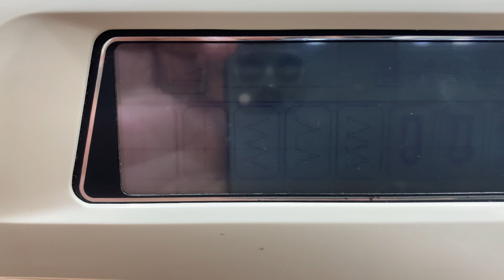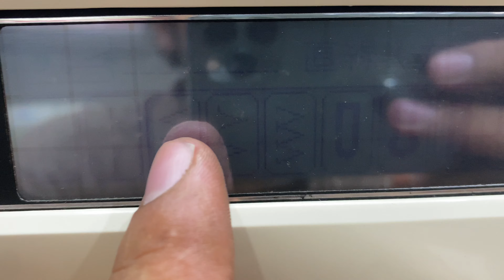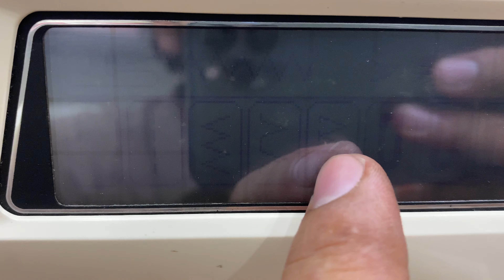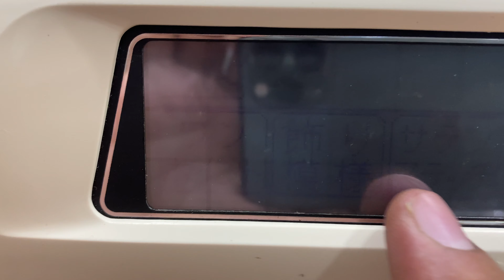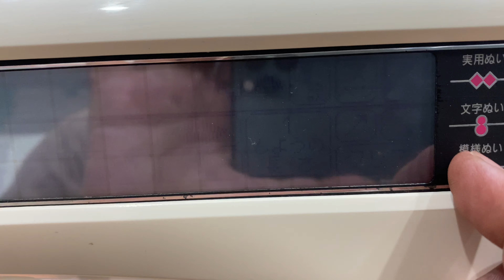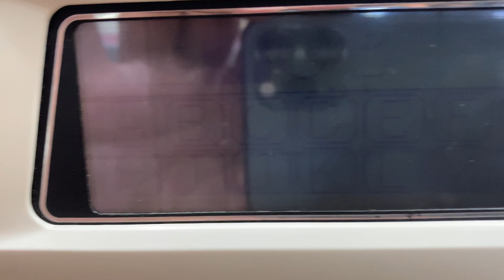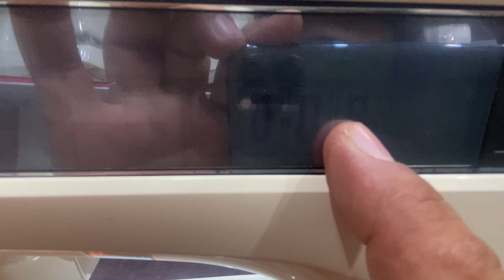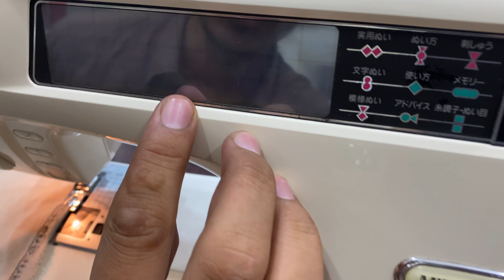How to use brother computer sewing machine mimollet working video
Brother#sewingmachine#japani#how#to#use#mimollet#computer#made by Japan